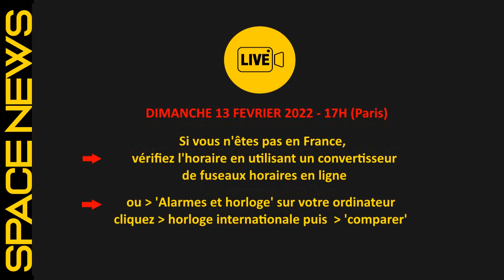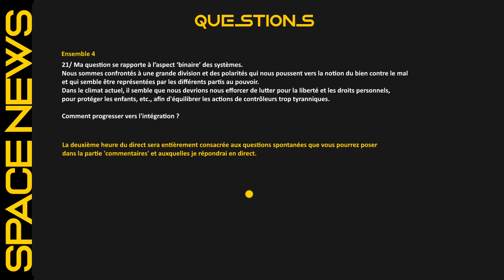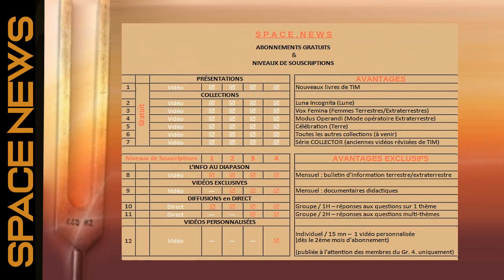TIM 2022-24 👽 SPACE NEWS ● TEASER 👽 ● DIRECT du 13 FEVRIER 2022 à 17H (Paris) - Forfaits 3 & 4 ● ©